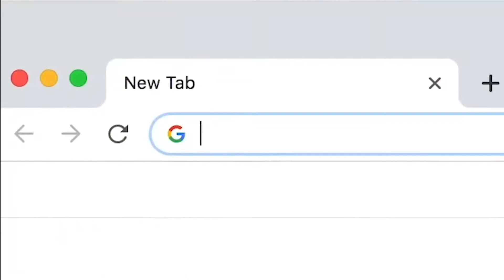Desure Buie Hofstra Pride 2019-2020 Highlights Montage | Next Ones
Desure Buie ranks first all-time in program history with 141 games played. He also ranks 18th in scoring (1,310), fourth in assists (548), and sixth in steals (203). His durability and professionalism has never been questioned. Buie's stellar production earned All-Colonial Athletic Association First Team, CAA All-Defensive Team, CAA Championship Most Outstanding Player, CAA Championship Most Outstanding Player and Lou Henson All-America Team. Buie ranked first on the team in points, three-pointers, assists, and steals, seconds in free throws, and fourth in rebounds. He averaged 18.2 points, 5.9 assists, 3.7 rebounds, and 2.0 steals per game. No doubt Buie is one of the nation's best mid-major guards in the country. In the nextones.com NCAAD1 Top 150leaderboard, Buie ranked as the 60th best prospect with an 88 OVR.